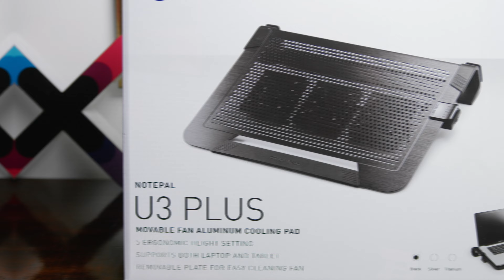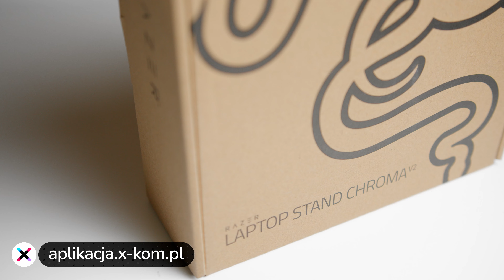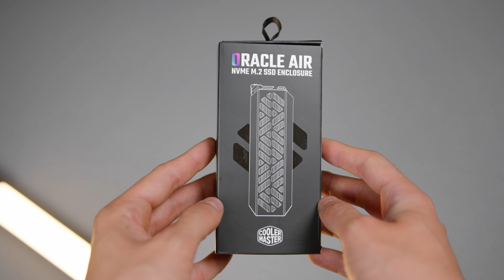NAJLEPSZE GADŻETY DLA GRACZY! 🎮 | Co dokupić do laptopa?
Czasami warto kupić sobie coś dziwnego! - oto propozycje do laptopa!

Grzegorz wybrał z naszej oferty kilka gadżetów do laptopa. Jedne z nich praktyczne, inne dziwne ale przydatne a jeszcze inne to prawdziwa fanaberia dla fanów konkretnych marek. Jak wam się podobają?

W przeglądzie gadżetów dla graczy mamy naprawdę ciekawe akcesoria! Wśród nich plecak DELL, który utrzyma nawet największe laptopy. Do tego stacja RGB z multiportem, podstawka chłodząca z modyfikacją układu wentylatorów od Cooler Master a także dyski przenośne z RGB. A jeżeli dyski M.2 macie, to zawsze można skorzystać z błyskawicznej kieszeni Oracle Air. Co jeszcze powinno się znaleźć w asortymencie zapalonego gracza? Może jakaś myszka i klawiatura, która przetrwa transport?! O to też zadbaliśmy! Przed wami gadżety do laptopa, które są idealne na wakacje! Zapraszamy do oglądania!

00:00​ Wprowadzenie
00:22 Obniż temperatury!
02:27 Mało miejsca na gry?
03:34 Myszka i klawiatura dla gracza!
04:52 Plecak który pomieści wszystko!
05:56 A co wy wybieracie?